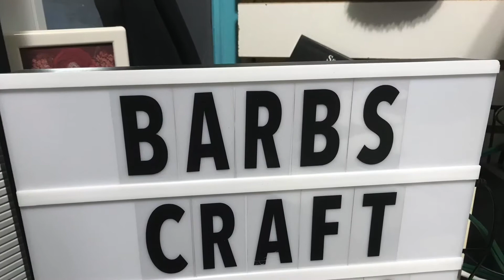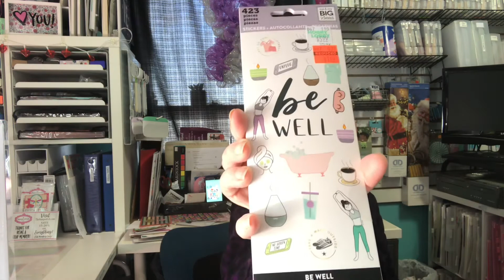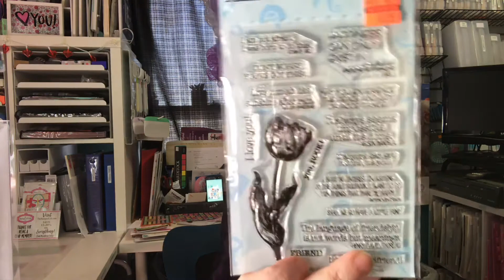Craft haul featuring Hobby Lobby clearance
Hobby lobby clearance, Target and The Stamps of Life February die hard club